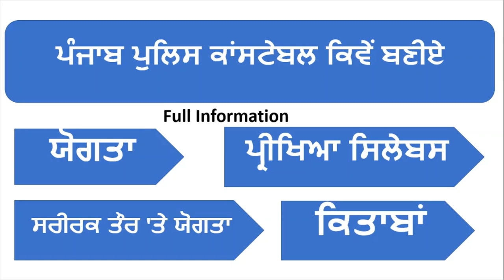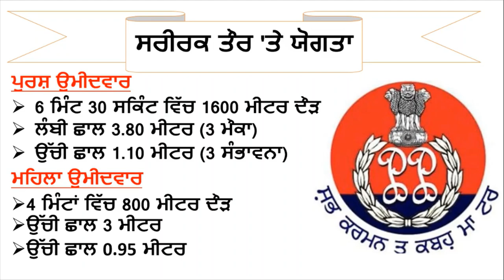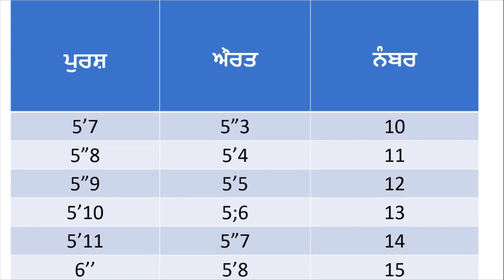Punjab police constable eligibility syllabus and books full information constable in punjab police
Hello Friends This is a Informative Channel and This Video is Full Information About latest upcoming jobs in punjab police and punjab police constable and punjab police sub inspector full information about punjab police jobs recruitment punjab police jobs vacancies full information exam syllabus constable eligibility punjab police and how to find and purchase books best books buy for punjab constable 2021

Link Buy Punjab Police Constable Book